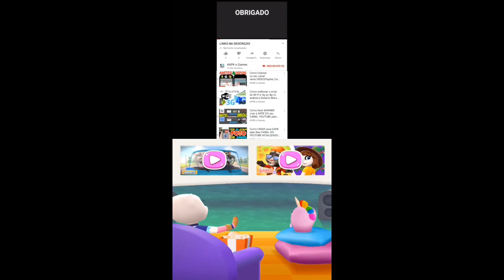My Talking Hank islands Part 4 stickers book Complete Gameplay Android ios